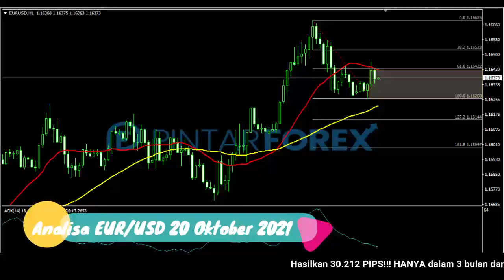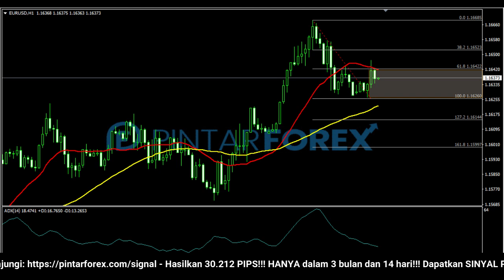🔴 LIVE: Analisa Forex Hari Ini 20 Oktober 2021 Waspadai EUR-USD Sedang Tertekan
"Analisa Forex Hari Ini 20 Oktober 2021 Waspadai EUR-USD Sedang Tertekan